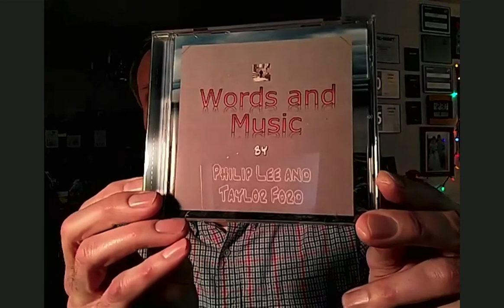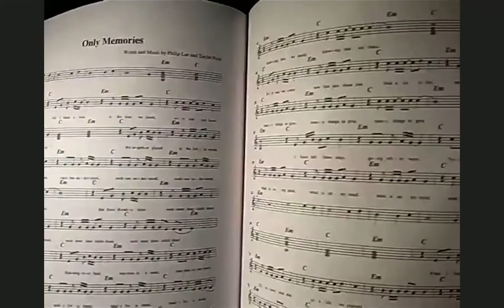Around Foxborough #72 - Musician Taylor Ford